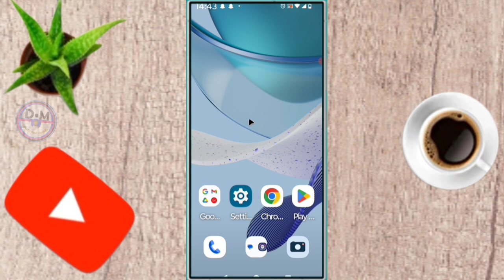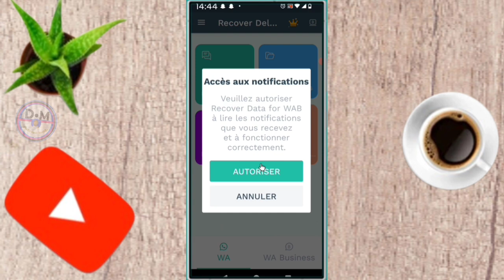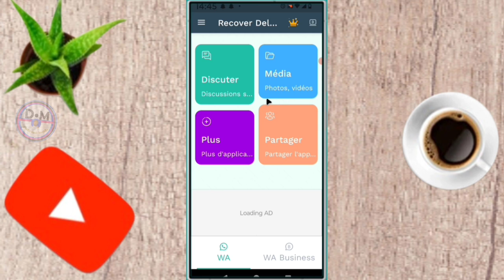✅ Voici comment récupérer les messages supprimés sur WhatsApp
dans cette vidéo on apprend que tu expliques Comment Récupérer les messages supprimés sur WhatsApp , dans cette vidéo et vous et moi qui avons aimé la vidéo laissez un commentaire et partagez et dites-nous ce que vous pensez de cette vidéo et vous et moi qui venons de rencontré la chaîne Abonnez-vous et activez la cloche pour ne pas rater les prochaines vidéos et ne pas nous oublieret n'oubliez pas nous venons d'activer une boutique sur la chaîne visitez nous merci .

Vidéo app
Vidéo Facebook
Vidéo youtube
Vidéo tiktok
Vidéo Instagram
Vidéo internet